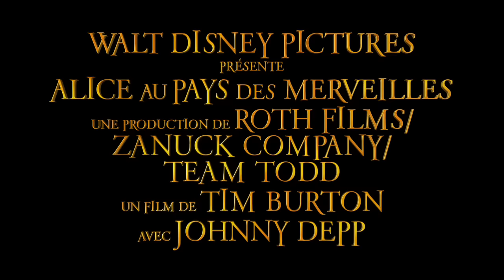Alice aux pays des merveilles - Bande-Annonce VF I Disney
Retrouvez la bande-annonce d'Alice aux Pays des Merveilles de Tim Burton avec Johnny Deep au cinéma le 7 Avril 2010...